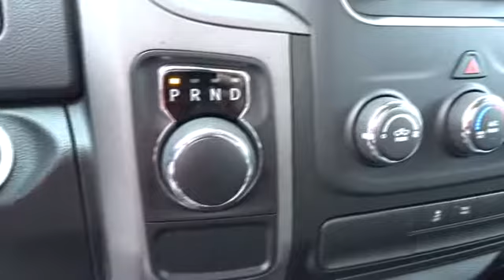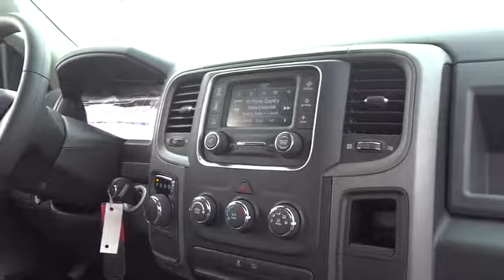2018 Ram 1500 Concord, Pleasant Hill, Walnut Creek, Martinez, Pittsburg, CA JG194965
2018 Ram 1500

 4901 Marsh Dr.

Tradesman trim, Bright White Clear Coat exterior and Diesel Gray/Black interior. Bed Liner, Back-Up Camera, iPod/MP3 Input, POPULAR EQUIPMENT GROUP, POWER & REMOTE ENTRY GROUP, CHROME APPEARANCE GROUP, Hitch. CLICK ME!KEY FEATURES INCLUDEBack-Up Camera, iPod/MP3 Input, Trailer Hitch. Electronic Stability Control, Electrochromic rearview mirror, Bed Liner, Brake Assist, Vinyl Seats, 4-Wheel ABS, Tire Pressure Monitoring System.OPTION PACKAGESPOWER & REMOTE ENTRY GROUP Premium Vinyl Door Trim w/Map Pocket, Power Windows w/Front 1-Touch Down, Remote Keyless Entry w/All-Secure, Exterior Mirrors w/Heating Element, Power Locks, Black Exterior Mirrors, Power Heated Fold-Away Mirrors, RADIO: UCONNECT 3 W/5 DISPLAY 5.0 Touchscreen Display, Overhead Console, Rear View Day/Night Mirror, GPS Antenna Input, Temperature & Compass Gauge, Integrated Voice Command w/Bluetooth, Charge Only Remote USB Port, SiriusXM Satellite Radio, For More Info, Call , No Satellite Coverage HI/AK/PR/VI, 1-Year SiriusXM Radio Service, CHROME APPEARANCE GROUP Bright Rear Bumper, Bright Grille, Wheels: 17 x 7 Aluminum, Bright Front Bumper, POPULAR EQUIPMENT GROUP Carpet Floor Covering, Front Floor Mats, SiriusXM Satellite Radio, For More Info, Call , No Satellite Coverage HI/AK/PR/VI, 1-Year SiriusXM Radio Service, TRANSMISSION: 8-SPEED AUTOMATIC (845RE) (STD), ENGINE: 3.6L V6 24V VVT Flex fuel capable (STD). Ram Tradesman with Bright White Clear Coat exterior and Diesel Gray/Black interior features a V6 Cylinder Engine with 305 HP at 6400 RPM*.Horsepower calculations based on trim engine configuration. Please confirm the accuracy of the included equipment by calling us prior to purchase.
CHROME APPEARANCE GROUP -inc: Bright Rear Bumper Bright Grille Wheels: 17 x 7 Aluminum Bright Front Bumper,QUICK ORDER PACKAGE 22B TRADESMAN -inc: Engine: 3.6L V6 24V VVT Transmission: 8-Speed Automatic (845RE) Tradesman Package,TRANSMISSION: 8-SPEED AUTOMATIC (845RE) (STD),MANUFACTURER'S STATEMENT OF ORIGIN,ENGINE: 3.6L V6 24V VVT -inc: Flex fuel capable (STD),POWER & REMOTE ENTRY GROUP -inc: Premium Vinyl Door Trim w/Map Pocket Power Windows w/Front 1-Touch Down Remote Keyless Entry w/All-Secure Exterior Mirrors w/Heating Element Power Locks Black Exterior Mirrors Power Heated Fold-Away Mirrors,POPULAR EQUIPMENT GROUP -inc: Carpet Floor Covering Front Floor Mats SiriusXM Satellite Radio For More Info Call No Satellite Coverage HI/AK/PR/VI 1-Year SiriusXM Radio Service,BRIGHT WHITE CLEARCOAT,RADIO: UCONNECT 3 W/5 DISPLAY -inc: 5.0 Touchscreen Display Overhead Console Rear View Day/Night Mirror GPS Antenna Input Temperature & Compass Gauge Integrated Voice Command w/Bluetooth Charge Only Remote USB Port SiriusXM Satellite Radio For More Info Call No Satellite Coverage HI/AK/PR/VI 1-Year SiriusXM Radio Service,Rear Wheel Drive,Tow Hitch,Power Steering,ABS,4-Wheel Disc Brakes,Brake Assist,Steel Wheels,Tires - Front All-Season,Tires - Rear All-Season,Bed Liner,Conventional Spare Tire,Intermittent Wipers,Variable Speed Intermittent Wipers,Automatic Headlights,AM/FM Stereo,MP3 Player,Auxiliary Audio Input,Adjustable Steering Wheel,Cruise Control,A/C,Vinyl Seats,Split Bench Seat,Auto-Dimming Rearview Mirror,Engine Immobilizer,Traction Control,Stability Control,Front Side Air Bag,Tire Pressure Monitor,Driver Air Bag,Passenger Air Bag,Front Head Air Bag,Passenger Air Bag Sensor,Back-Up Camera